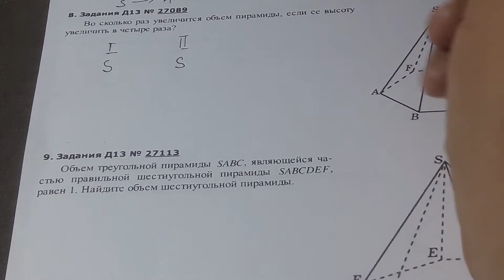10кл.Егэ. Восколь­ко раз уве­ли­чит­ся объем пи­ра­ми­ды, если ее вы­со­ту уве­ли­чить в 4 раза?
Во сколь­ко раз уве­ли­чит­ся объем пи­ра­ми­ды, если ее вы­со­ту уве­ли­чить в че­ты­ре раза?